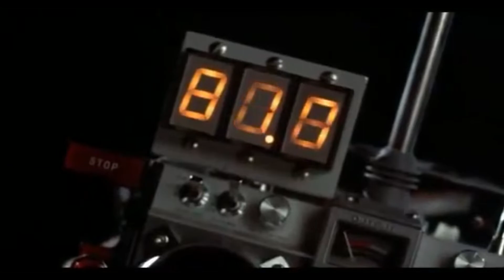JE VOYAGE DANS LE PASSÉ ! NO TIME FR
BONJOUR TOUT LE MONDE !
Présentation et gameplay de jeu indépendant :NO TIME !

AVOIR TES JEUX MOINS CHER !